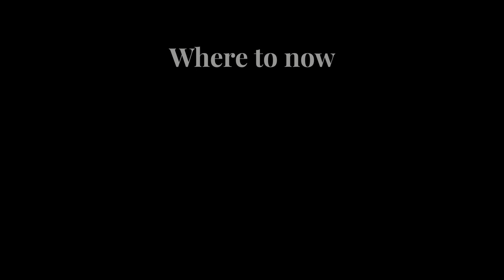Wallich Residence penthouse video tour of the 60th floor | Boulevard luxury property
One of the most exclusive properties on the market today, this is the last new penthouse at Wallich Residence.

The four penthouses share a lift to themselves from the impressive ground-floor lobby. On the 60th floor, this sumptuous penthouse is immediately impressive, with breathtaking sea views stretching from the private foyer through to the expansive living and dining areas.

Fully furnished with design pieces and luxurious fittings, the penthouse has wrap-around windows facing south to the water and east across the city. The opulent entertaining area includes a large dining room, living room and knockout bar, plus a balcony and dry kitchen.

Originally a four-bedroom layout, the penthouse has been converted to three bedrooms to afford indulgent proportions. The master bedroom suite offers his and hers walk-in wardrobes and a glamorous ensuite bathroom. Two further ensuite bedrooms are spacious and enjoy those extraordinary views.

This is a rare opportunity to pick up a trophy property in one of the most exclusive addresses in Singapore.